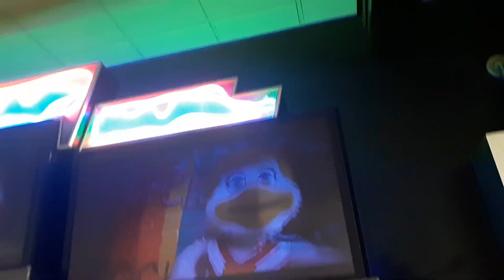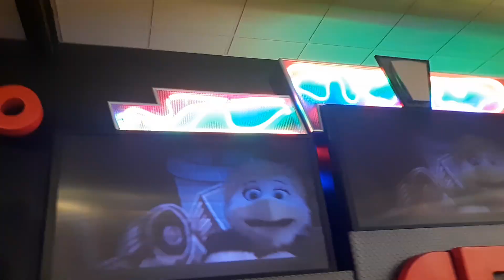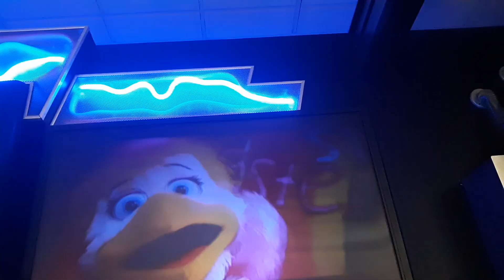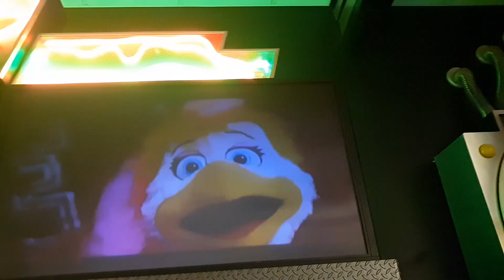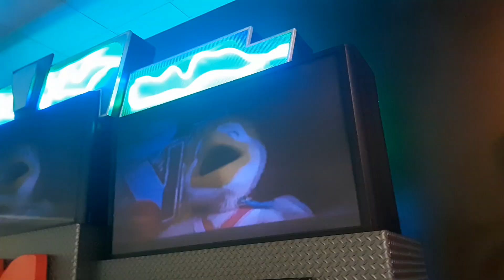Chuck e cheese show 1 2019 nice enough ver 1